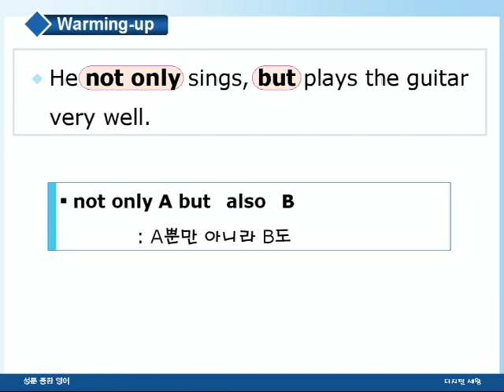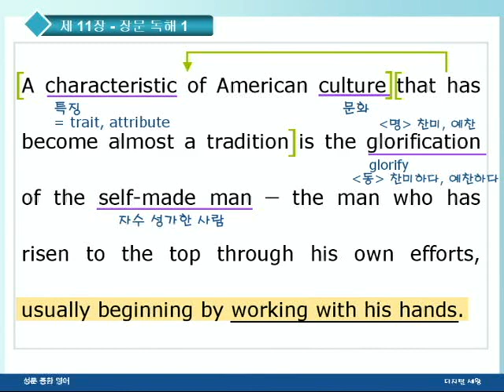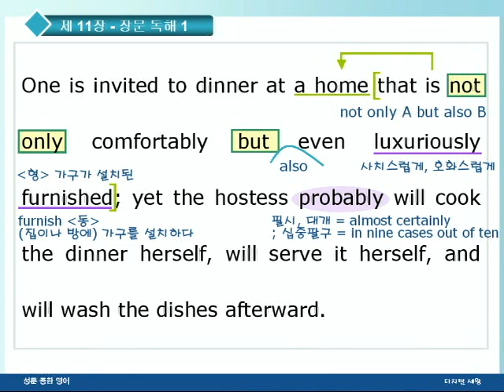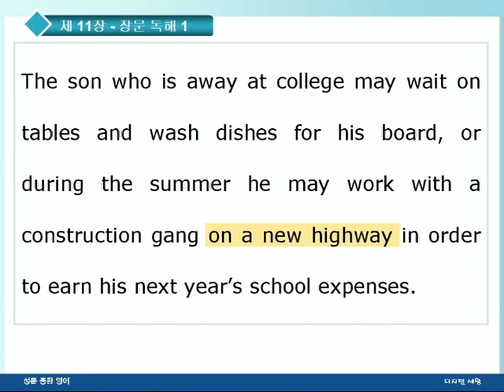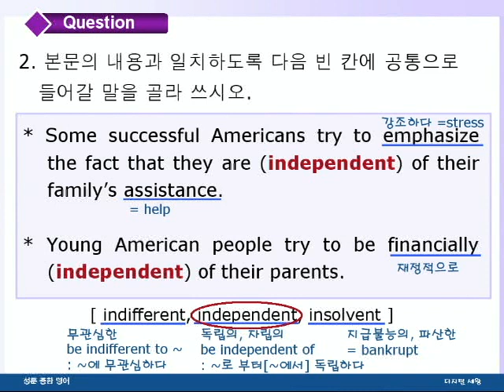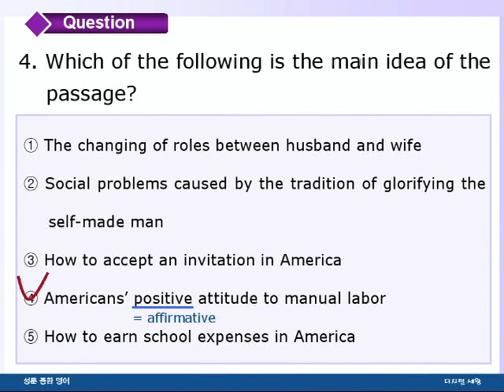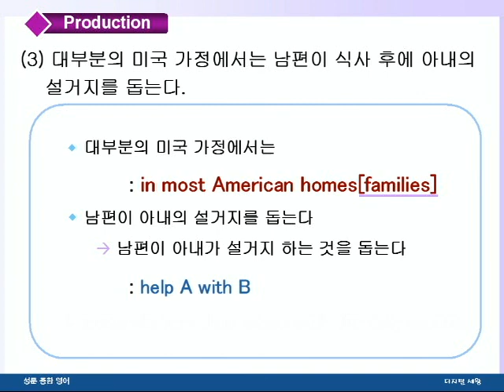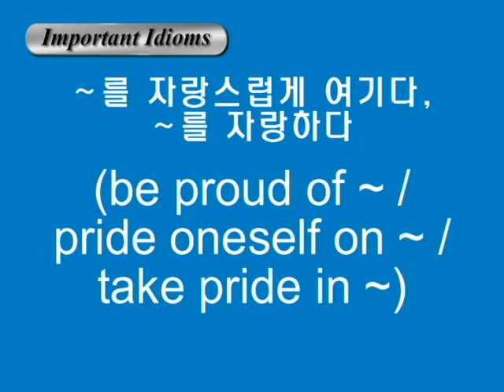종합영어 11장 2장문독해1강